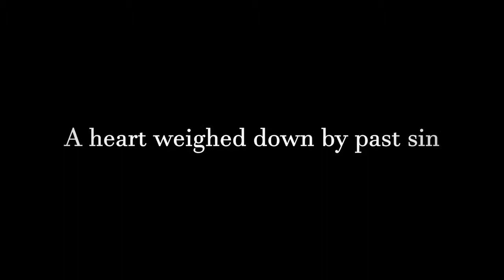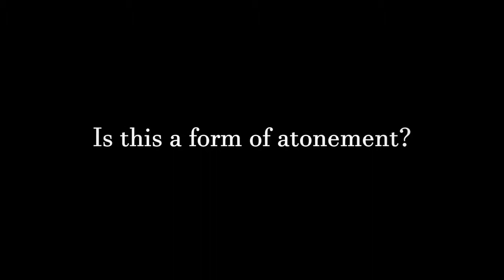Shadowfall (Kagefumi) international theatrical trailer - Tetsuo Shinohara-directed movie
Synopsis for Tetsuo Shinohara's Shadowfall (Kagefumi) from Nikkatsu International Sales (Nikkatsu Corporation / Nikkatsu K.K.): "As a thief, Shuichi Makabe sneaks into houses in the dead of night to steal money. But Shuichi is no mere burglar - he's a professional, a cut above the rest. Originally an academic star on the road to becoming a prosecutor, he turned to a life of crime when his despairing mother killed herself and his twin brother Keiji twenty years ago. Shuichi has an ex-girlfriend that he competed with his brother Keiji over, Hisako, who still waits for his return. She pleads with him to stop his thievery, but he closes his heart to her, continuing his crimes as if to take revenge on the world. It's then that his lifetime friend Inspector Yoshikawa is murdered, and Shuichi is made a suspect. He makes use of his criminal skills to search for the true culprit and clear his name, but danger approaches Hisako. Driven by their twisted love, the Kuno brothers obsessively stalk Hisako, eventually turning their madness on Shuichi. While facing the pain of having been a twin himself, Shuichi manages to protect Hisako. Later when the criminal case comes to a close, the truth behind the death of his brother Keiji also comes to light..."